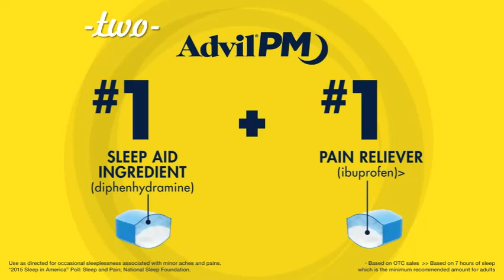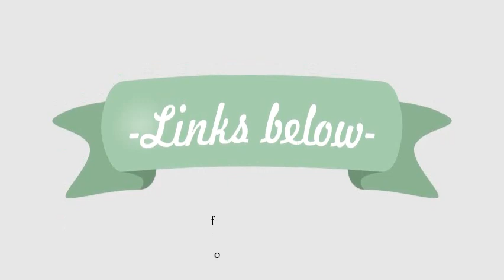Top Migraine Pain Relief To Obtain Online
Migraine - Treatment - NHS nhs. uk Health A to Z Migraine nhs. uk Health A to Z MigraineCachedMany people who have migraines find that over-the-counter pain ers, such as paracetamol, aspirin and ibuprofen, can help to reduce their symptoms. They tend to be most effective if taken at the first signs of a migraine , as this gives them time to absorb into your stream and ease your symptoms. People also askHow do you get rid of a migraine fast? What is the best pain er for migraines? How can I relieve migraine pain at home? How can I stop migraine pain? Feedback Top 14 Best Migraine Hacks for Pain Relief - WebMD webmd Migraine & Headaches Slideshows webmd Migraine & Headaches SlideshowsCachedSlip on Shades. Does light makes you wince in pain? You could be one of the many people with migraine who have light sensitivity,Ways to Get Rid of a Headache Quickly - WebMD webmd Migraine & Headaches Reference webmd Migraine & Headaches ReferenceCachedIf you get it early enough after the pain starts, it could ease your headache pain. It can also help over-the-counter pain relievers like acetaminophen work better. ‎Top 14 Best Migraine Hacks. ‎Home Reme s for Migraines ‎Migraine ‎Aspirin Migraines: Simple steps to head off the pain - Mayo Clinic mayoclinic. org migraines art-20047242 mayoclinic. org migraines art-20047242CachedHot packs and heating pads can relax tense muscles. m showers or baths may have a similar effect. Drink a caffeinated beverage. In small amounts, caffeine alone can relieve migraine pain in the early stages or enhance the pain-reducing effects of acetaminophen (Tylenol, others) and aspirin. Medication - The Migraine Trust migrainetrust. org treatments medication migrainetrust. org treatments medicationCachedSimilarMedication for migraine - a general introduction to the use of medicines in treating migraine, including a e and preventive medications. 10 Natural Reme s for Migraines - Healthline healthline natural-ways-to-reduce-migraines healthline natural-ways-to-reduce-migrainesCached10 Natural Ways to Reduce Migraine Symptoms Migraines aren't typical headaches. If you experience them, you know you may experience pounding pain,Try These 9 Simple Headache Hacks for Fast Relief - Healthline healthline health headache-hacks healthline health headache-hacksCachedFor muscle tension headaches, hot and or cold compresses can offer relief. For the cold portion, place ice in a plastic bag covered with a thin cloth to avoid. 15 natural and home reme s for migraine relief medicalnewstoday s medicalnewstoday sCached20 Aug 2018 — 15. Compresses. Some people find placing a cold or m compress on their head can be soothing and help to reduce migraine pain. Many. Boots Migraine Pain Relief 342mg Tablets - Patient. eMC medicines. org. uk emc product pil medicines. org. uk emc product pilThis medicine contains ibuprofen lysine which is the lysine salt of ibuprofen. Ibuprofen is one of a group of non-steroidal anti-inflammatory s (known as.